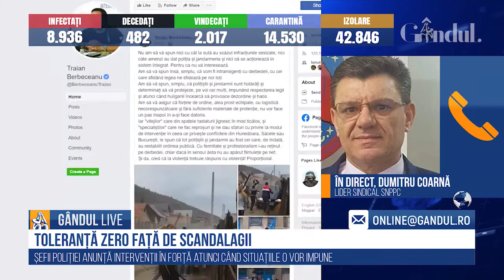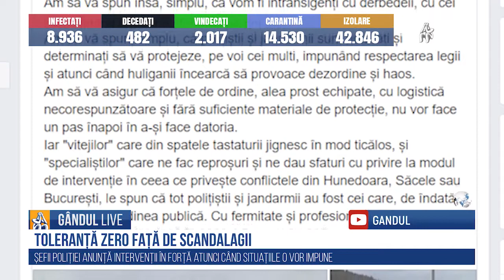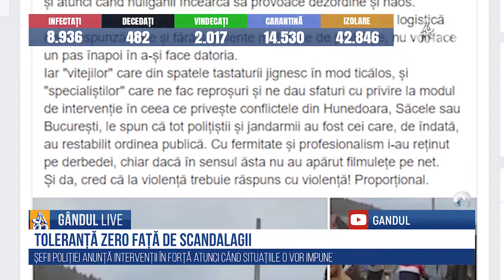Dumitru Coarnă, lider sindical SNPCC, despre scandalagii și poliție